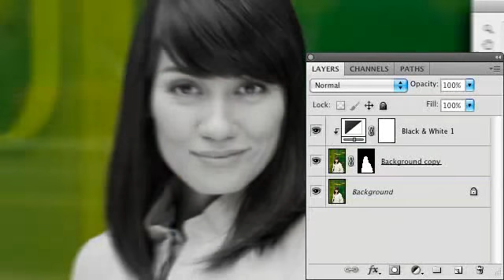Adobe creative suite Adobe Photoshop CS5 - Complex selections made easy link in description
Get Creative Cloud for teams for just $39.99/mo. per seat and lock in this lower rate for two years.

| Select specific areas within an image in fewer clicks. Easily select intricate image elements, such as hair